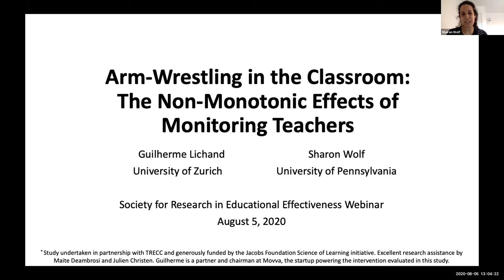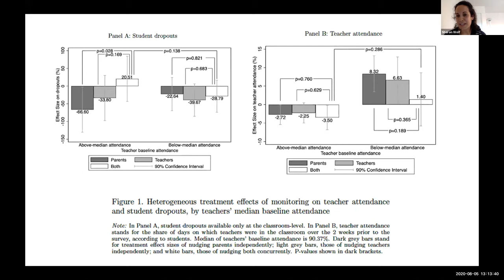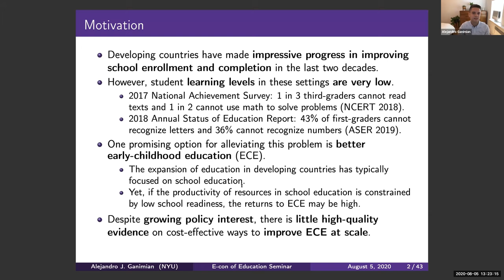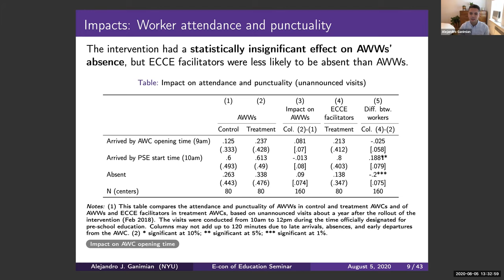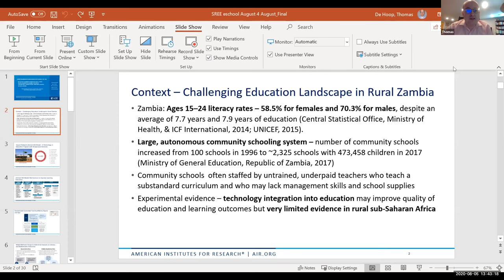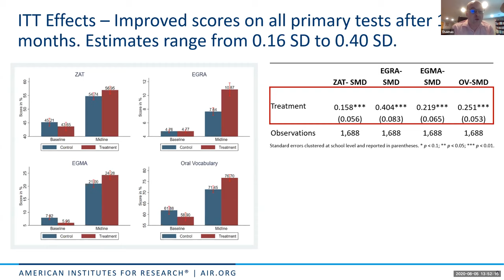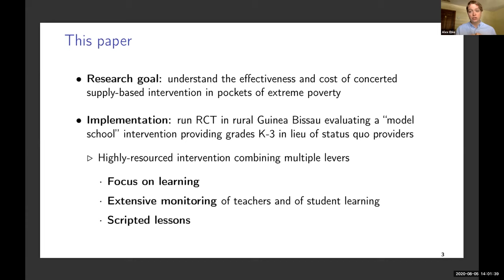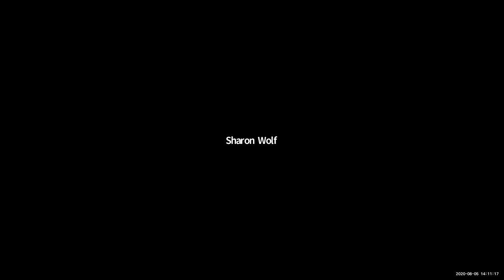Invited Symposium: Teacher Professional Development in Developing Countries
SREE Spring 2020 Virtual Symposium Presentation

Section: Education in Global Contexts

Organizer: Thomas de Hoop, American Institutes for Research

Paper 1: Arm-Wrestling in the Classroom: The Non-Monotonic Effects of Monitoring Teachers

Authors: Guilherme Lichand, University of Zurich and Sharon Wolf, University of Pennsylvania*

Paper 2: Improving Early-Childhood Human Development: Experimental Evidence from India

Authors: Alejandro J. Ganimian, New York University*; Karthik Muralidharan, University of California - San Diego; and Christopher Walters, University of California - Berkeley

Paper 3: Impact of e-Learning Technology and Activity-Based Learning on Learning Outcomes: Experimental Evidence from Community Schools in Rural Zambia

Authors: Thomas De Hoop, American Institutes for Research*; Hannah Ring, American Institutes for Research; Garima Siwach, American Institutes for Research; Paula Dias, American Institutes for Research; Gelson Tembo, Palm Associates; Victoria Rothbard, American Institutes for Research; and Anais Tounguis, American Institutes for Research

Paper 4: Large Learning Gains in Pockets of Extreme Poverty: Experimental Evidence from Guinea Bissau

Authors: Ila Fazzio, Effective Intervention; Alex Eble, Columbia University*; Robin. L. Lumsdaine, American University; Peter Boone, Effective Intervention; Baboucarr Bouy, Effective Intervention; Jenny Hsieh, University of Oxford; Chitra Jayanty, Independent Consultant; Simon Johnson, Massachusetts Institute of Technology; Ana Filipa Silva, Effective Intervention

Discussant: Garima Siwach, American Institutes for Research

Full Spring 2020 Conference Program